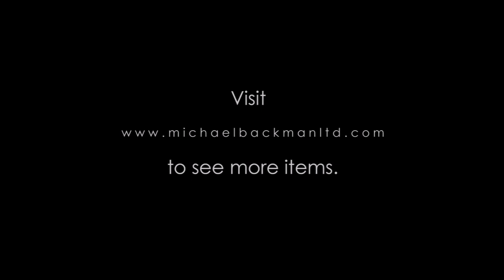Fine Malay Basket [5296]